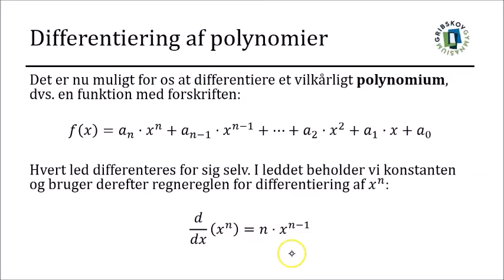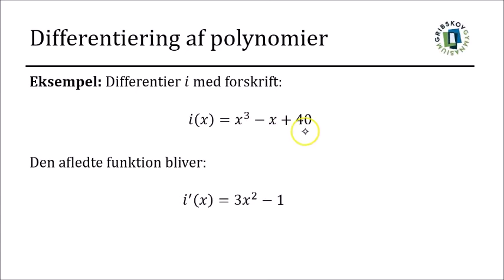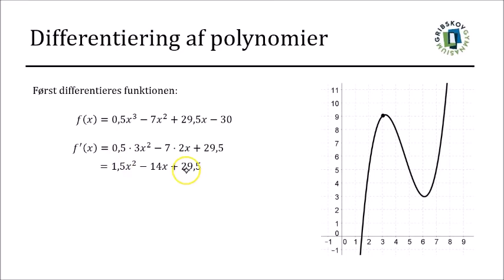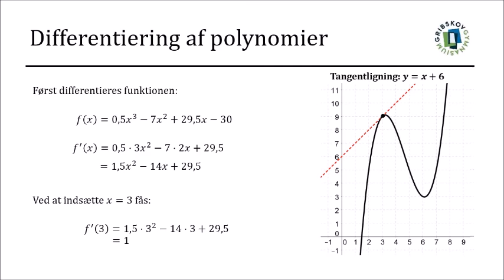differentialregning 7 - Differentiering af polynomier